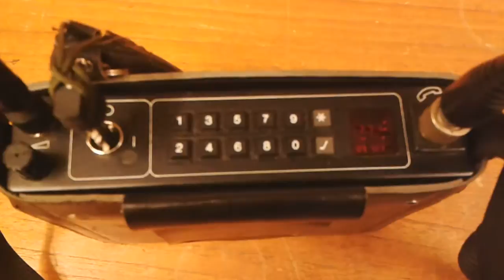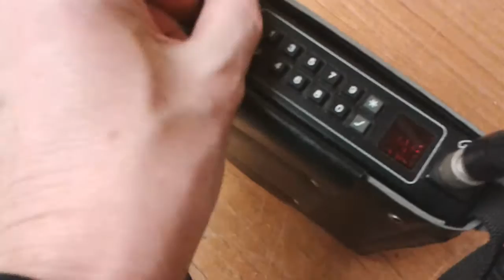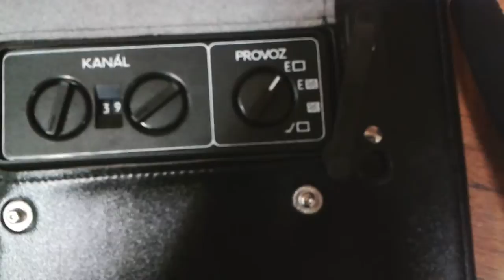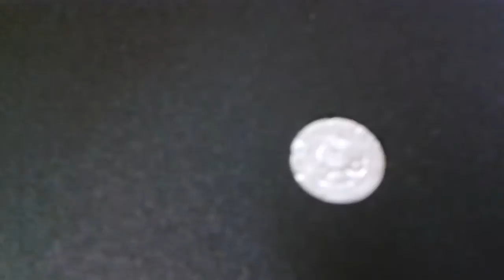TESLA PS31 Encrypted FM ex Stasi-DDR 80 mhz transceiver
DescriptionTESLA PS31 Encrypted FM ex Stasi-DDR 80 mhz transceiver 70 chan 25khz simplex with key for code signal to indicate
user of this Covert surveillance Radio. of about 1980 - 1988ish .